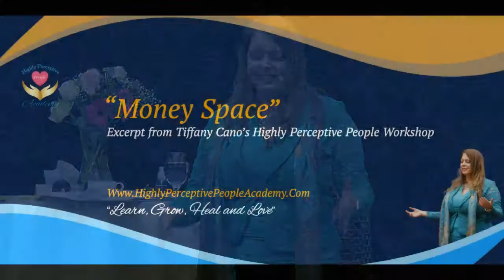Money Space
There is an energetic science to being prosperous and abundant. It can be easy to energetically shift and heal you to make you more magnetic and attractive to money! It all starts with your "Money Space." Learn more in Tiffany Cano's Highly Perceptive People Online Course
Ka-Ching!